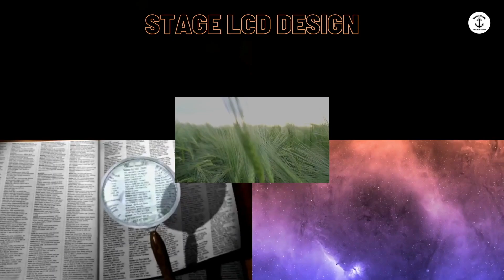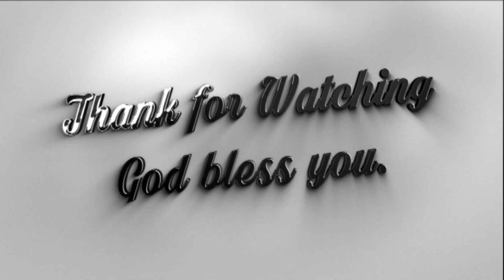𝐀𝐧𝐜𝐡𝐨𝐫 𝐓𝐞𝐚𝐦 - JULY 2023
𝐀𝐧𝐜𝐡𝐨𝐫 𝐓𝐞𝐚𝐦
 JULY 2023
ဖြတ်သန်းမူ အမှတ်တရ
HWC Church Yangon

If you enjoy, you can
to me.

Thank you for visiting my small youtube channel.
           ♬  Have a blessed and safe day. ♬